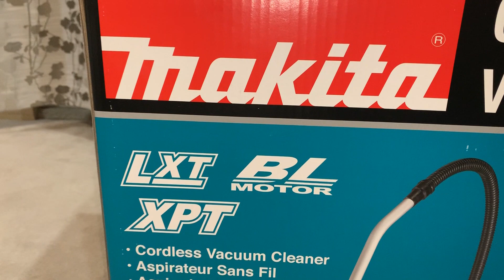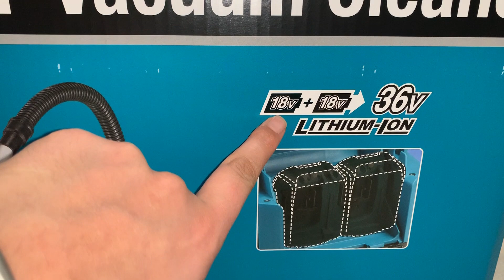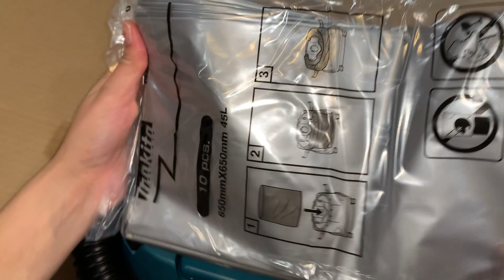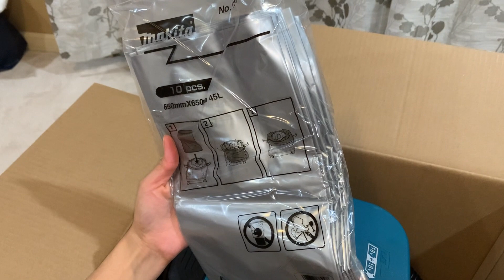Makita Cordless Wet/Dry 36V Vacuum Unboxing.